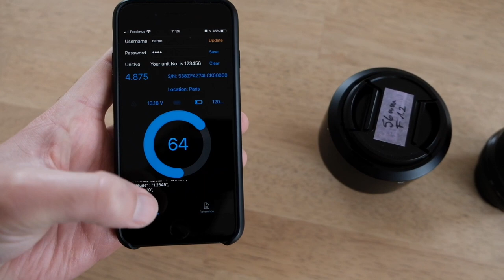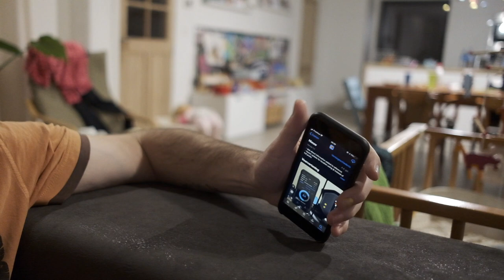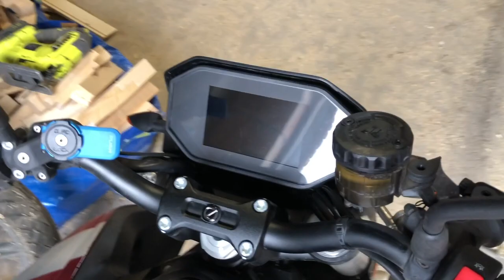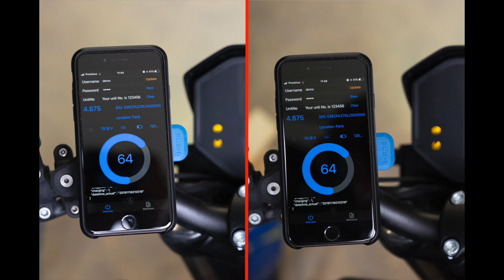FujiFilm XF 16-55mm f2.8 vs 56mm f1.2 lens of waarom een prime niet altijd beter is